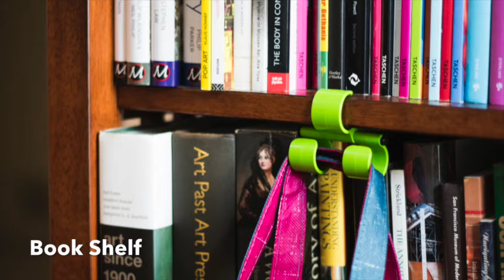The Smarter Hook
The Smarter Hook(TM) is an innovative tool that has been designed to hang items where it is needed the most according to your lifestyle. Whether it's nylon shopping bags and most purses from the handle of the grocery cart to using the hook on things such as on a handicap walker, back of a chair, closet organizer, travel companion, strollers and other objects that have a rounded handle or edge. It has even been used while camping, outdoor grilling and RVing across the country. This flexible molded plastic part simply snaps onto the object. The Smarter Hook(TM) holds up to 14 lbs.